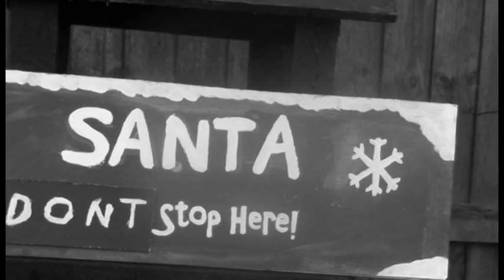THE BAUBLES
Christmas aint Christmas No More